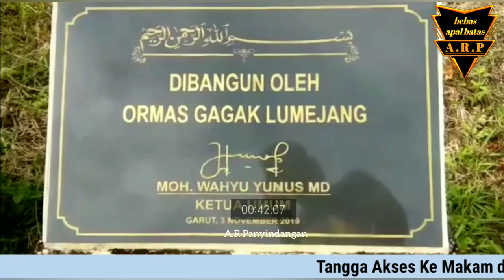Perjuangan Tak Terbatas untuk Desa tercinta Desa Panyindangan Cisompet Garut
khususnya aparatur pemerintahan, yang telah tanpa Lelah memperjuangkan
untuk kemajuan Desa tercinta
Desa Panyindangan, Cisompet - Garut

semoga pengorbanan ini menjadikan kita lebih mendekatkan terhadap Ketaqwaan...

salam.
sehat selalu untuk semuanya..